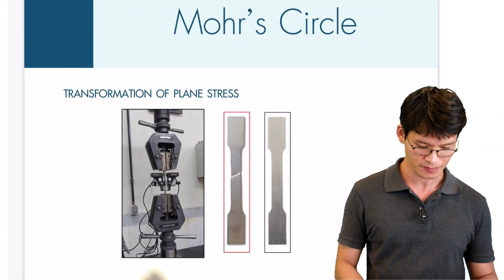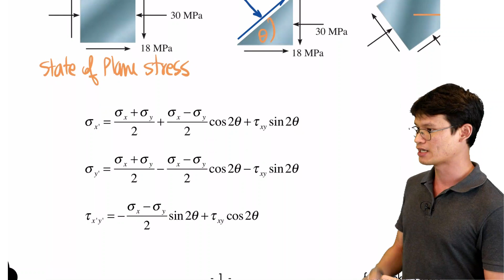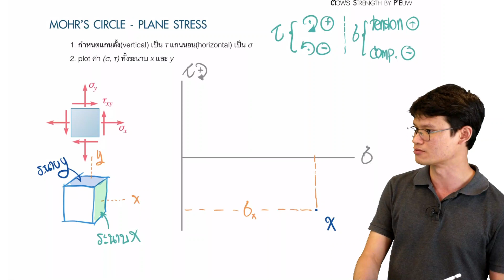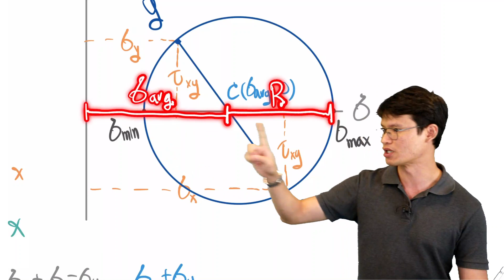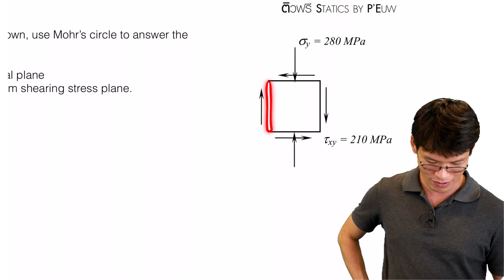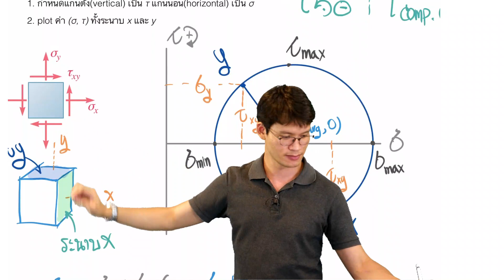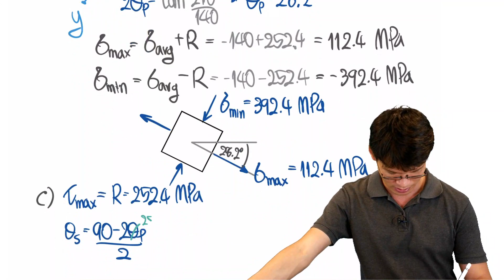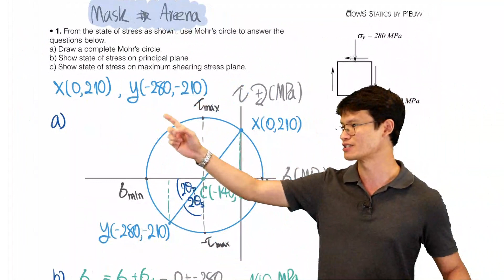การวาด Mohr's Circle เพื่อหา Principal Stress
วิชา Strength of Material (Mechanic of Solids) เรื่อง Mohr's Circle

[รายละเอียดคอร์สออนไลน์]
• เรียนแบบออนไลน์ 100%
• สามารถดูซ้ำได้ไม่จำกัด
• สงสัยตรงไหนก็ทัก line ส่วนตัวมาถามพวกพี่ได้โดยตรง
• ฟรีหนังสือประกอบการเรียน ที่รวบรวมจาก textbook กว่า 3 เล่ม (จัดส่งฟรีถึงบ้าน)
• อัดแน่นด้วยโจทย์ พร้อมเฉลยอย่างละเอียดทุกข้อ
• สอนโดยติวเตอร์เกียรตินิยม ประสบการณ์สอนกว่า 10 ปีทุกคน

[สมัครเรียน/สอบถามรายละเอียด]
• Line: @be-engineer